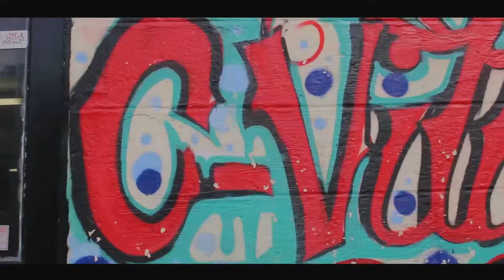Loyalty-94(Music Video)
Shot by @streetzblonko